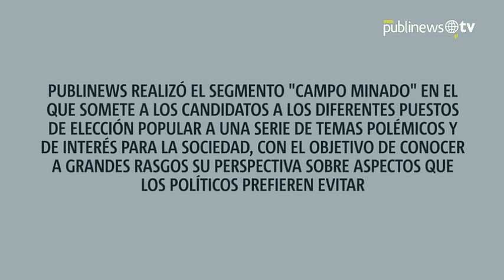Miguel Á. Sandoval, sobre pena de muerte: "Para jueces y magistrados corruptos es una opción"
Publinews realizó el segmento "Campo Minado" en el que somete a los candidatos a los diferentes puestos de elección popular, a una serie de temas polémicos y de interés para la sociedad, con el objetivo de conocer a grandes rasgos su perspectiva sobre aspectos que los políticos prefieren evitar. En esta ocasión, el turno fue para el candidato a la presidencia por el partido URNG-Winaq, Miguel Ángel Sandoval